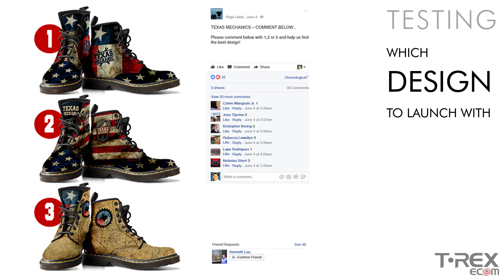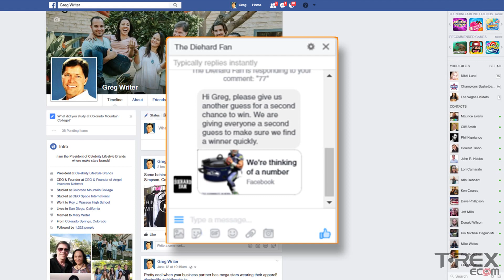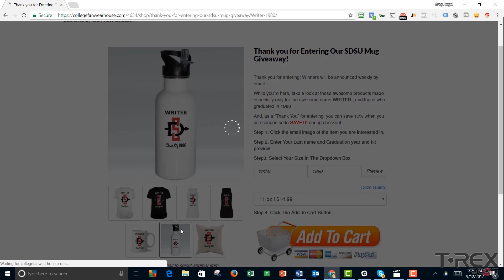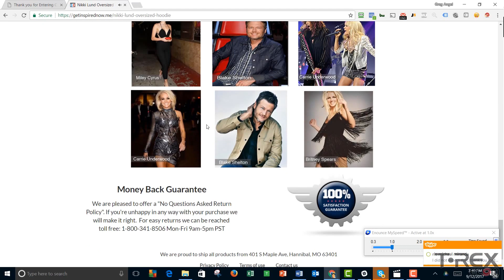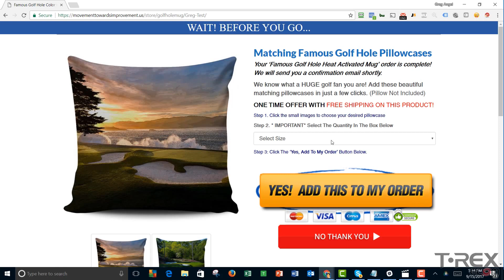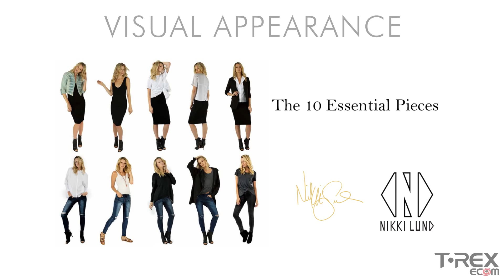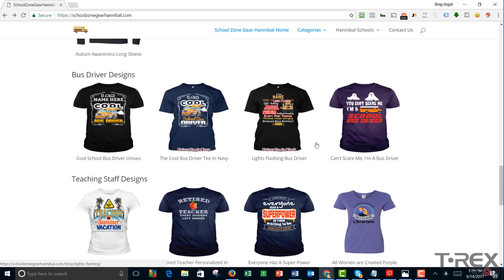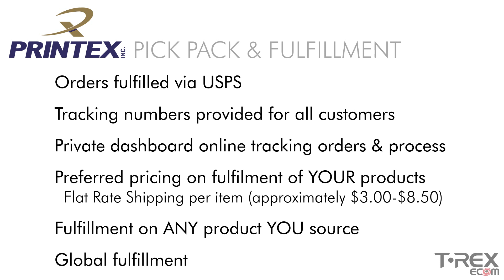eCommerce Marketing Strategies + The DFY eCommerce Storefront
- In this video we share top eCommerce marketing strategies used by 7 figure a year for ecommerce store owners.  We discuss USA based drop shipping too.

This is video two for our training series "The 5 Steps To A 7 Figure eCommerce Business" in eCommerce.

We help coach and train  eCommerce sellers for: Amazon sellers, shopify sellers and for t-rexecom sellers.